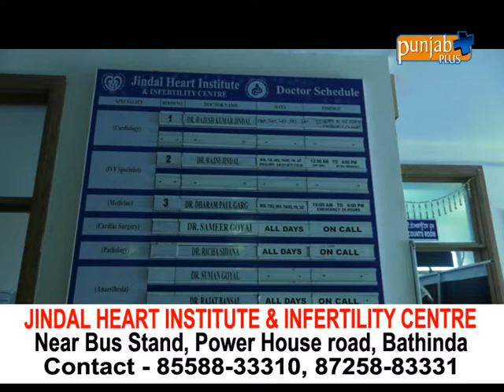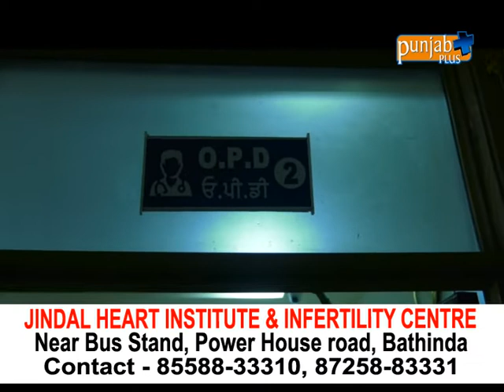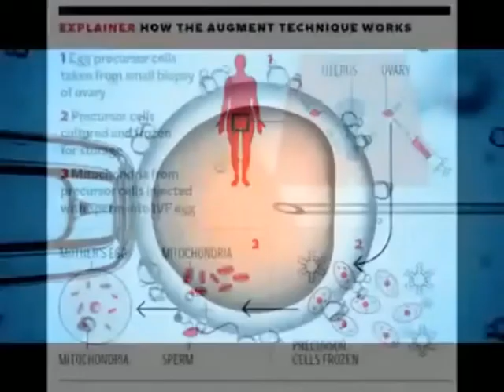JINDAL HEART INSTITUTE & INFERTILITY CENTRE BATHINDA